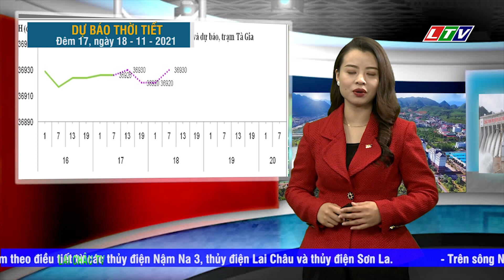LAI CHÂU - DỰ BÁO THỜI TIẾT TỈNH LAI CHÂU ĐÊM 17, NGÀY 18/11/2021